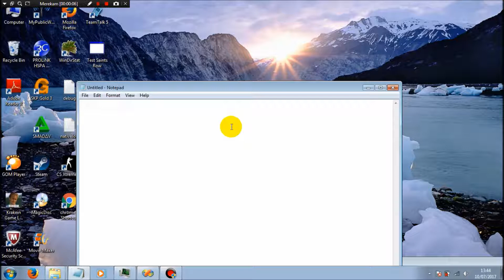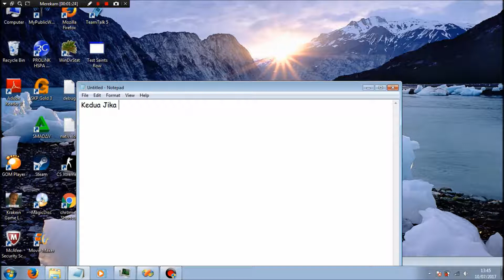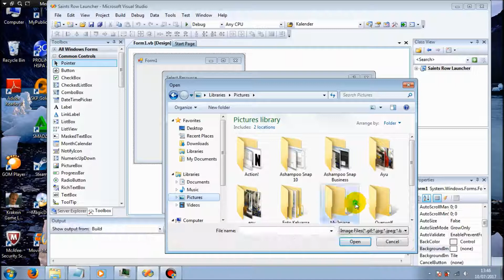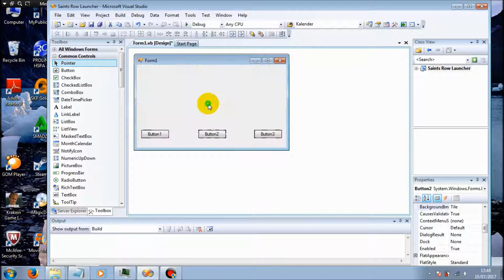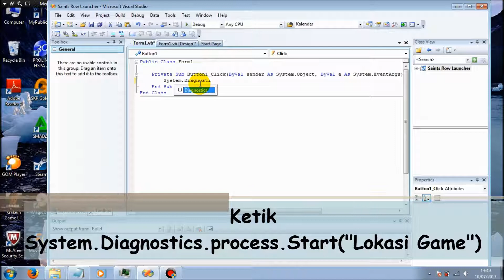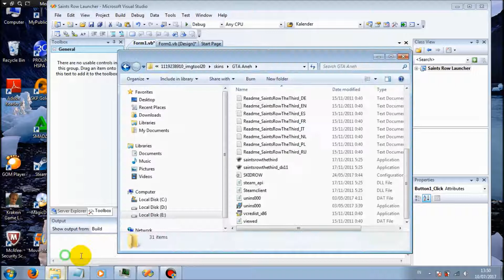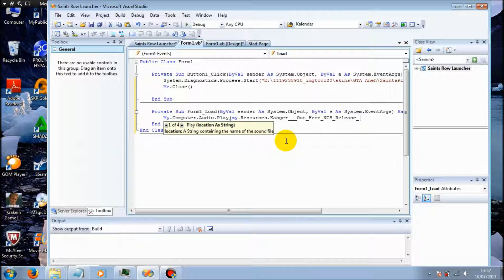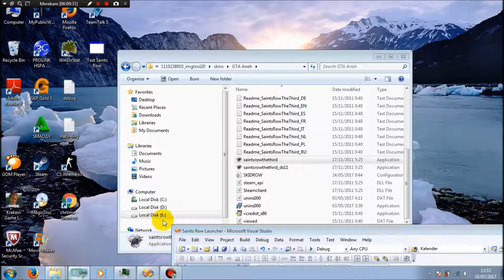Cara Membuat Game Launcher Gratis !! [Visual Studio Tutorial]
==[KLIK "VIEW MORE"]==

Hi Semuanya :D. Hari Ini Saya Akan membagikan Tutorial "Cara Membuat Launcher Game"
Biasanya Kalau Kalian Main Beberapa Game Seperti Minecraft, PB, CS Extreme Pasti Ada Pilihan Menunya Sebelum Main Gak Seperti GTA atau Yang Lainnya Yang Langsung Main.

Kalau Kalian Kreatif, Kalian Bisa Buat Game Launcher Center Yang Bisa Menjalankan Semua Game Kalian Tanpa Harus Buka Folder Dengan Coding Ini. Yahh Paling Hanya Nambah2 Tombol.

Link :
Visual Studio:

Song Created by NoCopyRightSound
Kasger - Out Here
Desmeon - Hellcat
Electro-Light-Symbolism